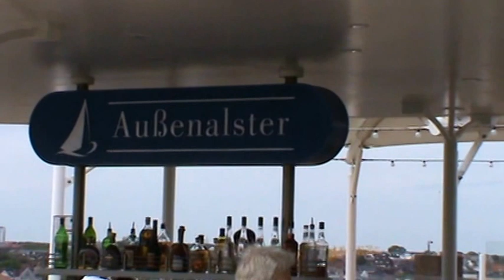Mein Schiff4 Schiffsbesichtigung Kiel Hafen Kreuzfahrt TUI Cruises - Außenalster Bar Heck aussen